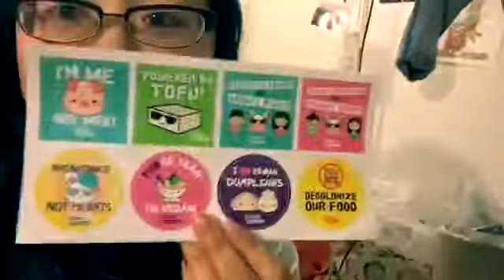peta2 AAPI Rep (trailer)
I'm campus rep for AAPIs, a population that's underrepresented in the animal rights movement.                                                            Originally uploaded to my Facebook.
Longer vid by request.